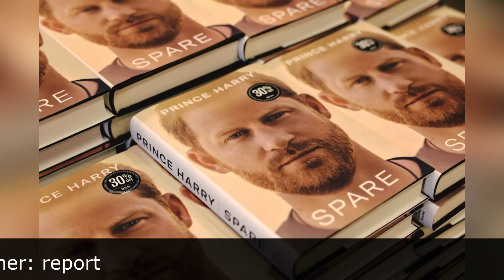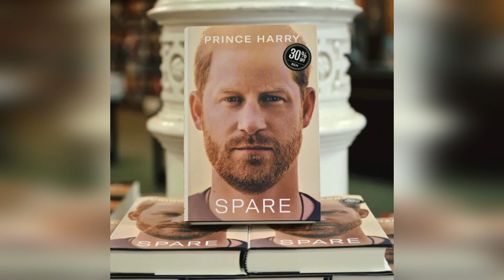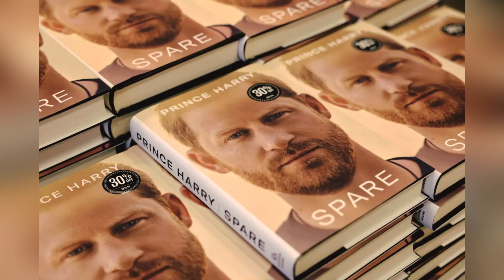News: Prince Harry’s memoir Spare considered most discarded book this summer report, SUNews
1. Video Quality
2. Type of Breaking News and News Clip Content that you want.